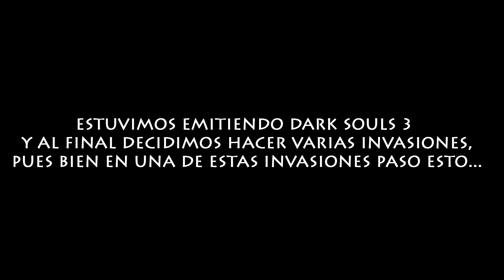Dark Souls 3 no se si podre superar esto 1 VS 3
Hola ha todos chicos, en esta ocasión os traigo un video que no creo que pueda superar y de ser así os traeré mas al canal XD. Lo siento por el sonido otra vez por que no se por que a mi se me escucha muy bajito, pero lo importante de este video es el contenido lo que ocurre en el, así que sentaros coged las palomitas y disfrutad. Espero que os guste mucho el video. Un saludo a todos.